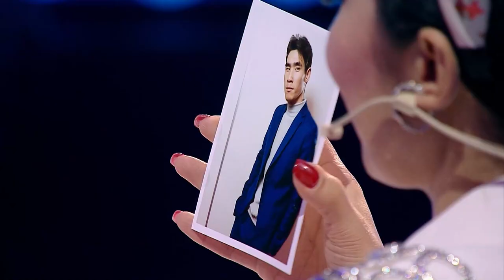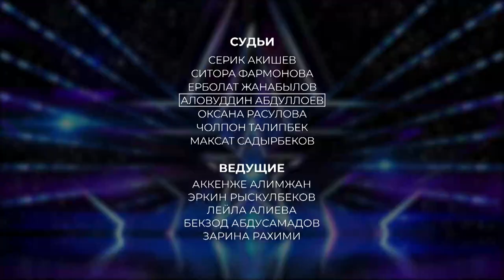ТРУДНОСТИ ВЫБОРА?! 8 Дневник